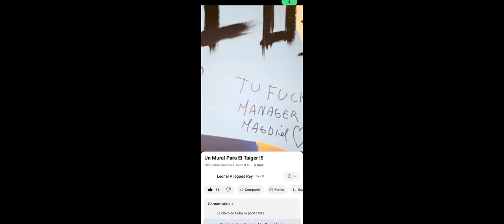Mural en memoria de el Taiger🙏